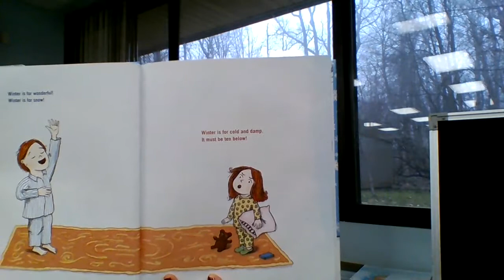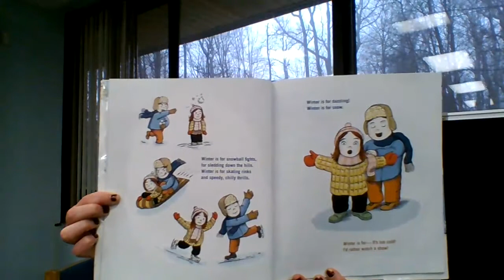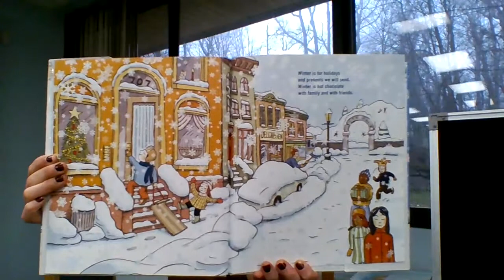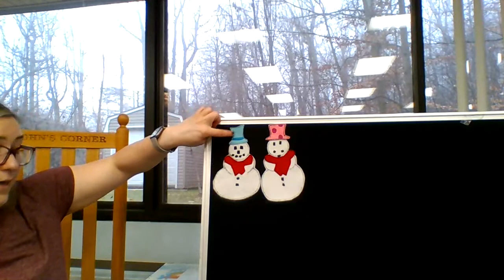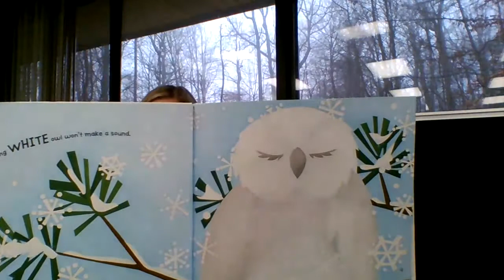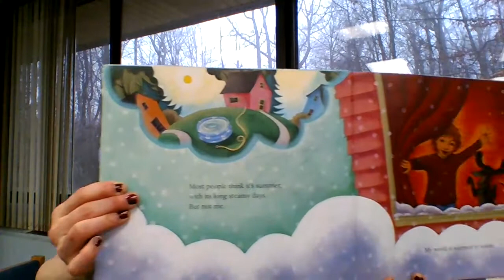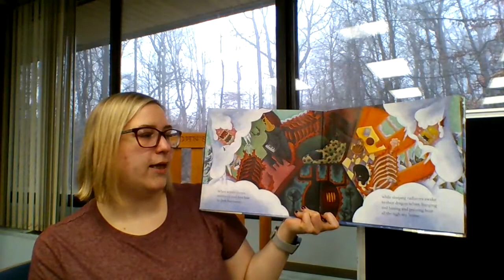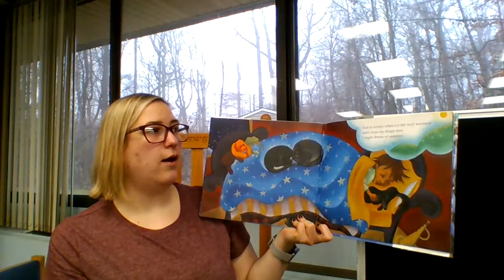winter storytime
Miss Tara reads books about winter.

Craft will now be available, outside weather permitting or inside, the front door of the library.  There will be a bin that says "storytime craft inside".  You do not need to call or register you can just come to the library and pick up the craft.  Bin will be outside only while they library is open, if weather is bad and bin is inside call the library and ask for storytime craft and we will bring it out to you.

Rockaway Twp Library does not own the rights to the books read in this video